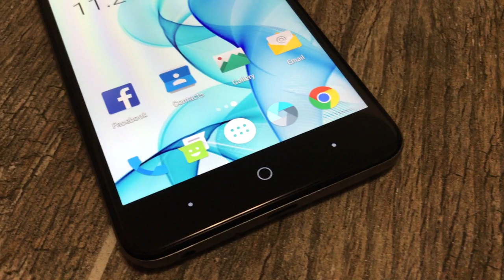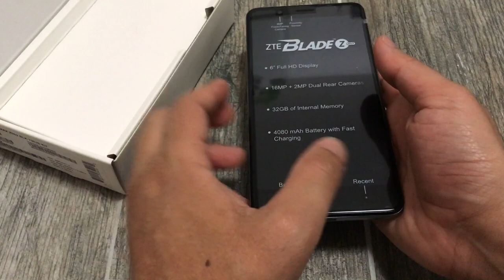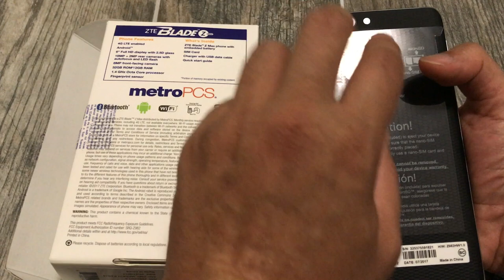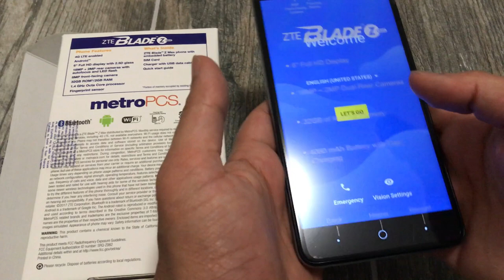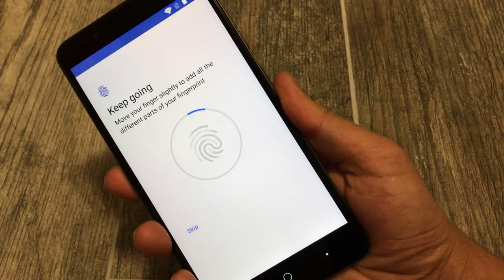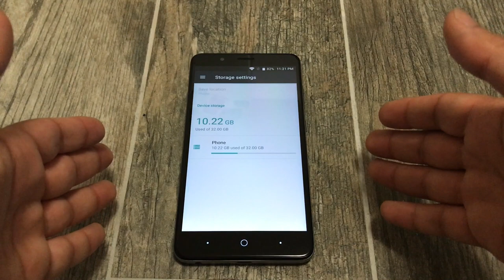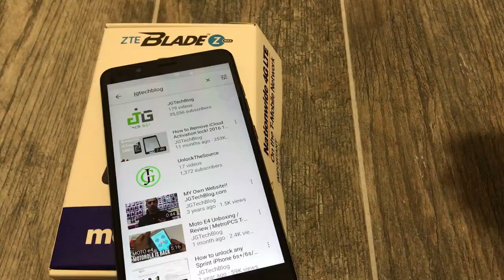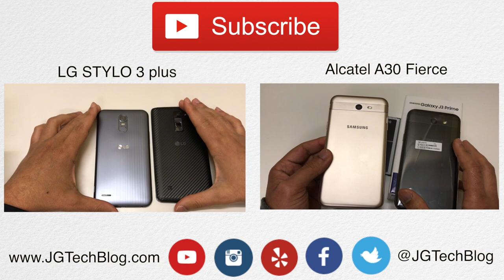ZTE Blade Zmax Unboxing & Hands-on Review - Metro PCS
ZTE Blade Zmax
ZTE Blade Max View  Review Vs LG Stylo 4
ZTE Blade Max 2s Review
Go to my new website for Cool Gadgets Tech News and Unlocking

I do Sprint Metro pcs Unlock review unboxing iphone icloud removal bypass Galaxy LG HTC Giveaway ZTE MetroPCS CricketWireless BoostMobile 🔥If you want more info & a Full Tutorial

At JGTechBlog, We are a trusted source reporting on the newest updates leaks on Metro PCS “Metro By Tmobile, Boost Mobile, and Cricket Wireless. We cover everything from Prepaid News and jailbreaking to flashing tech reviews and How-To videos. Expect 2 videos uploaded daily at 9 am PST and 5 pm PST.

✅ Make sure to visit our Online Store for the best deals on Phones, Accessories, and Services!